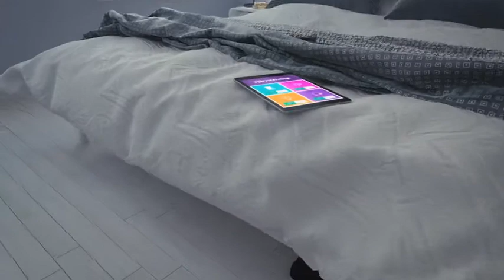Intelligenta hemmet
Kliv in i vårt intelligenta hem, där allt från kaffebryggare till hemlarm är uppkopplat. Med fiber huset är det bara att koppla upp och koppla av.